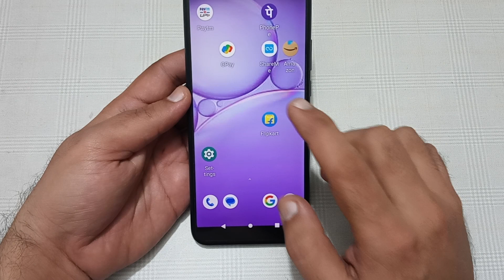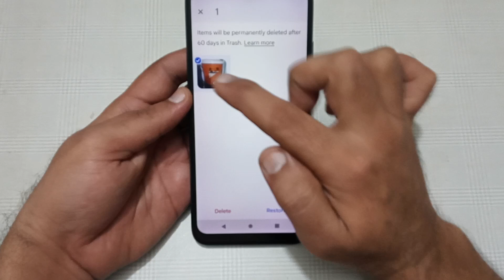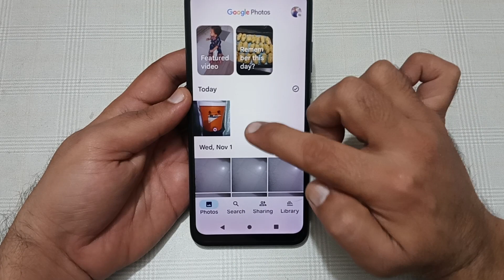Lava blaze 2 mein delete photo wapas kaise laen, how to recover delete photo video